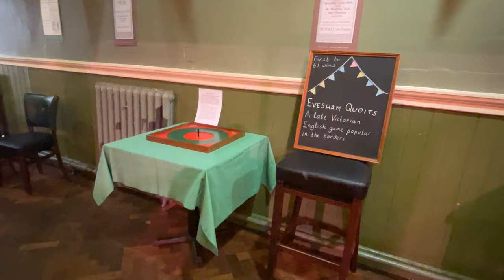Leicester Stories Y Heritage Day Summer Fête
It was a lovely day at the Y-Theatre in Leicester, playing traditional table-top games from pubs and fêtes from the turn of the Twentieth Century. No screens or flashing lights in sight.